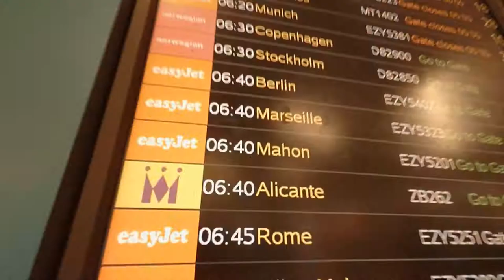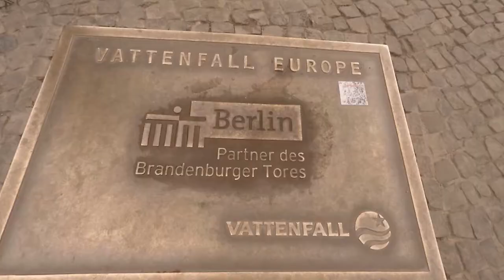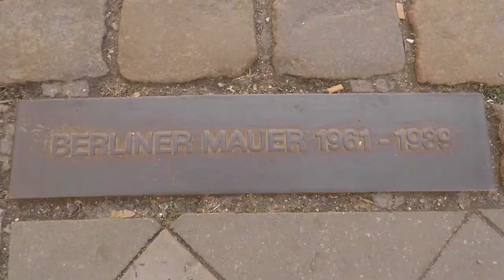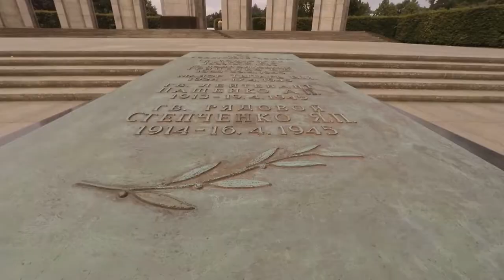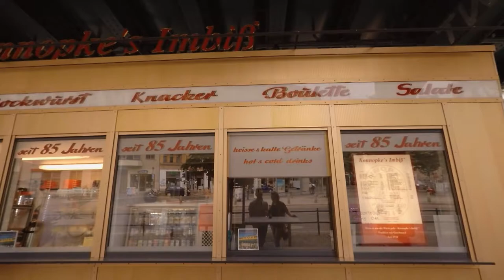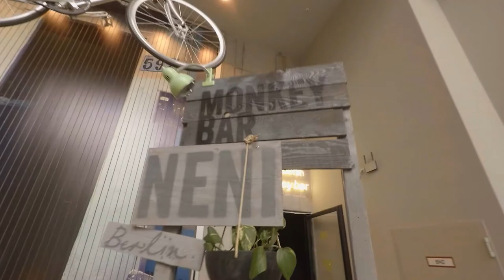3 days in BERLIN, Germany: 'Through the eyes of a GoPro' June 2016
Trip to Berlin in June 2016. 3 days of exploring and fun on the streets of Germany.
Soundtrack: Paul Kalkbrenner: Sky & Sand